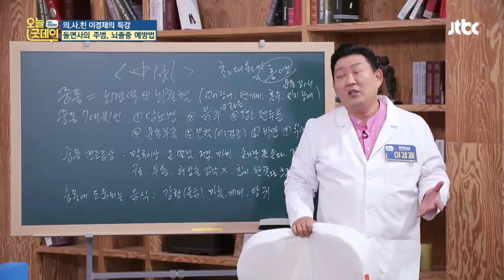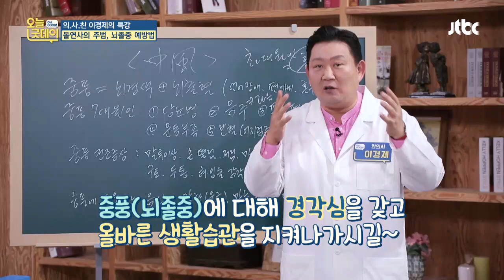[고침단명(高枕短命)] 뇌졸중 예방법 ′올바르게 베개 사용하기′ 오늘， 굿데이(goodday) 141회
베개를 높이 베면 오래 살지 못한다는
뜻의 고침단명(高枕短命)
높은 베개를 사용할 경우 혈액순환에 나쁨!
따라서 뇌졸중 예방을 위해서 올바른 베개 사용이 필요!